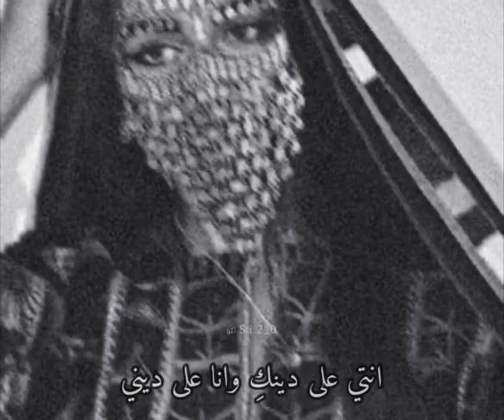يردلي يردلي - سعدون جابر - عراقي